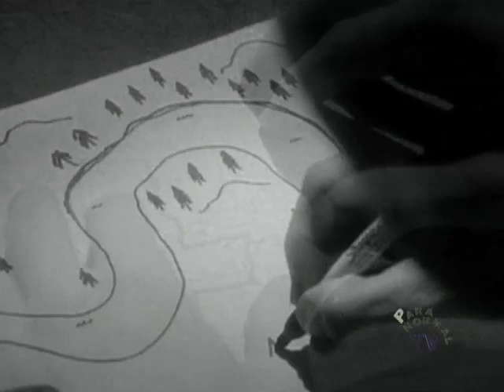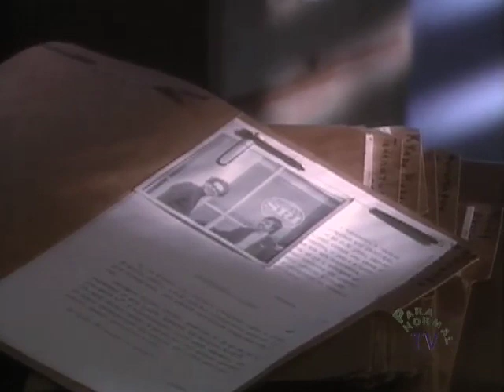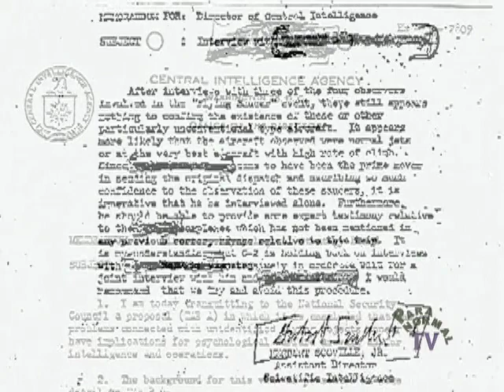Spy Agencies Use Remote Viewing - Part 1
Soviet KGB and American spy agencies employ human remote viewers. The psychic weapons would be used to predict future troop movements and locate secret military installations. See Part 2.